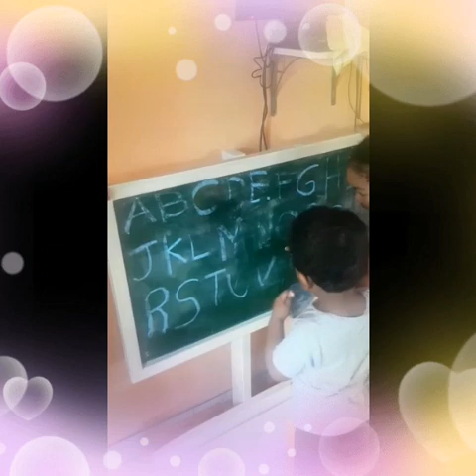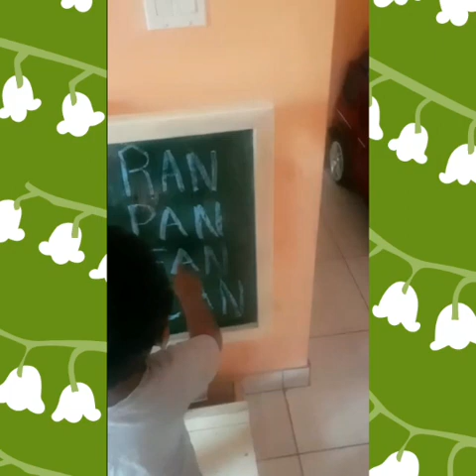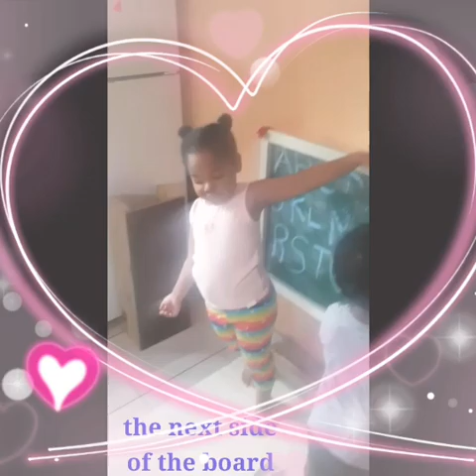TEACHER DADDY is on DUTY TODAY👌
Today is the day for daddy to shine😅

Zai always amazes us on how much she have learned already at the age of 4. We are so proud of her and always support her❤